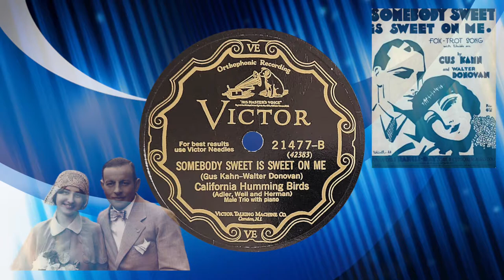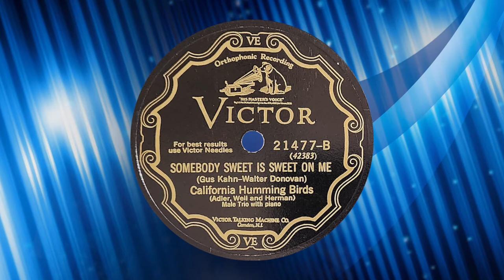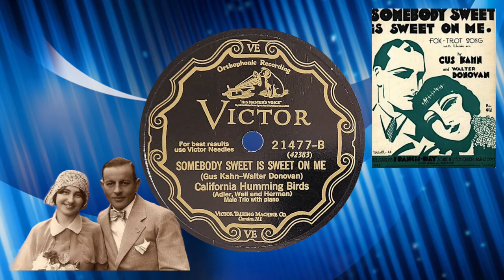"Somebody Sweet Is Sweet On Me” by the California Humming Birds 1928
Victor 21477-B

This song is kind of an odd one for a male trio as the story is told from the girls perspective. But, it is a cute little song sung by a rather unknown trio of singers with piano.

The California Humming Birds recorded 11 sides for Victor in 1927 and 1928. It appears that only 10 of them were released. Interestingly, this record was recorded in Chicago and not California as their name might suggest. So far I haven’t found anything about the group other than their names which they announce at the end of each record in a little sung tag. One observation about the group is that they don’t really blend as a trio like you might hear in The Revelers or other vocal groups of that time. They sound to me like 3 individual voices all singing the same song but each in their own way.

Oscar Herman: Piano and Vocalist
Harry Weil: Vocalist
Charles Adler: Vocalist